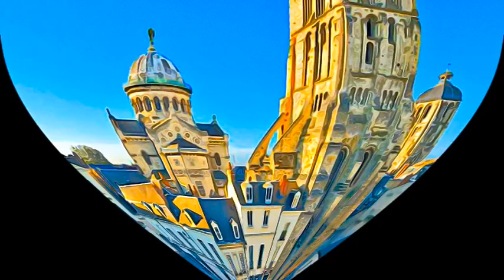Belgium and France - Belfries of Belgium and France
Belfries of Belgium and France